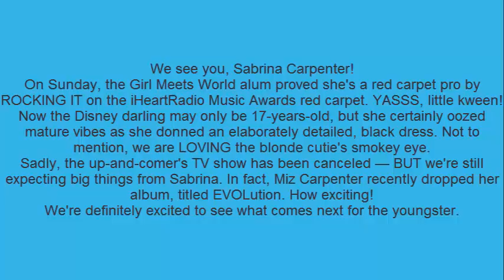Sabrina Carpenter Looks All Grown Up On The iHeartRadio Music Awards Red Carpet!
We see you, Sabrina Carpenter!
On Sunday, the Girl Meets World alum proved she's a red carpet pro by ROCKING IT on the iHeartRadio Music Awards red carpet. YASSS, little kween!
Now the Disney darling may only be 17-years-old, but she certainly oozed mature vibes as she donned an elaborately detailed, black dress. Not to mention, we are LOVING the blonde cutie's smokey eye.
Sadly, the up-and-comer's TV show has been canceled — BUT we're still expecting big things from Sabrina. In fact, Miz Carpenter recently dropped her album, titled EVOLution. How exciting!
We're definitely excited to see what comes next for the youngster.